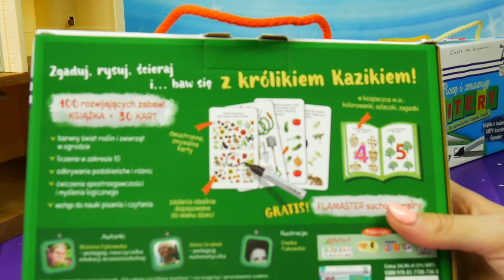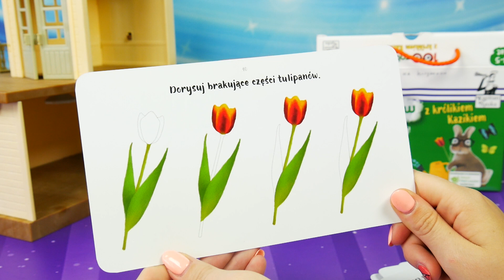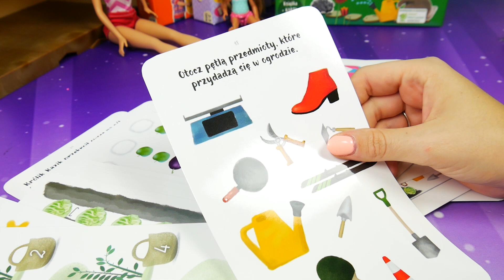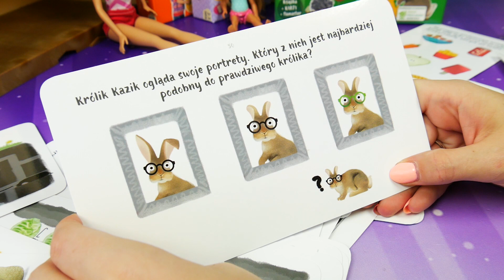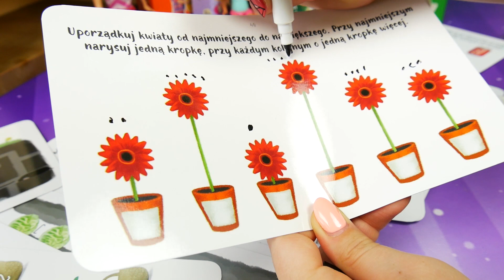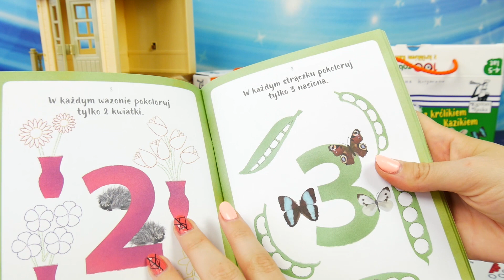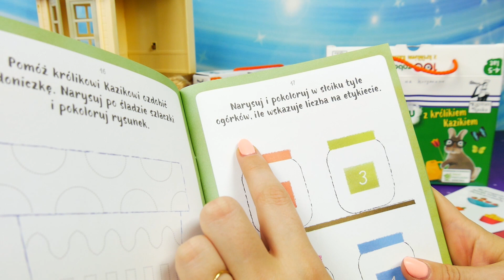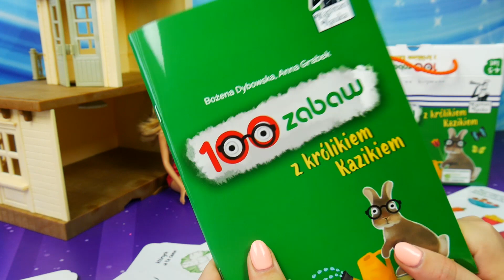Barbie i Chelsea • 100 zabaw z Królikiem Kazikiem • Kapitan Nauka • Bajki i gry dla dzieci